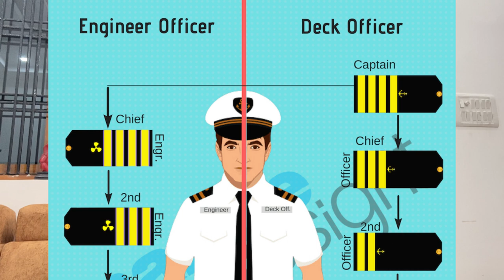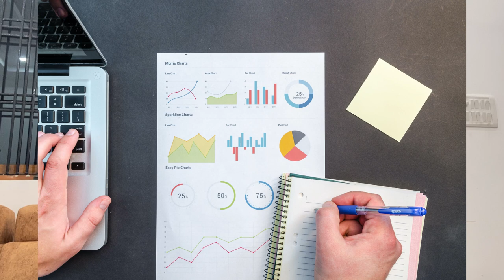10 SHOCKING FACTS TO KNOW BEFORE JOINING MERCHANT NAVY 2021 || DON'T JOIN WITHOUT THIS OR REGRET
10 SHOCKING FACTS TO KNOW BEFORE JOINING MERCHANT NAVY 2021 || DON'T JOIN WITHOUT THIS OR REGRET ||

MERCHANT NAVY!

A profession that can give you goosebumps just by the thoughts of gigantic ships and breathtaking oceans. But is it okay to choose a profession without knowing about the field inside out?

This is my compilation of the 10 things that you MUST know before dreaming about a job in the MERCHANT NAVY.

I have incorporated a list of the most important points that any young student or aspirant must know before coming into this field. As every profession has its perks and demerits, so does Merchant Navy.
As they say, the grass is always green on the other side, so it’s not always calm seas and fair winds. I have honestly put up the points that I feel every one of you must know before even thinking about coming into the mighty oceans!
So let’s get this session started with the video. I hope you will gain insights into the industry and take your decision wisely!